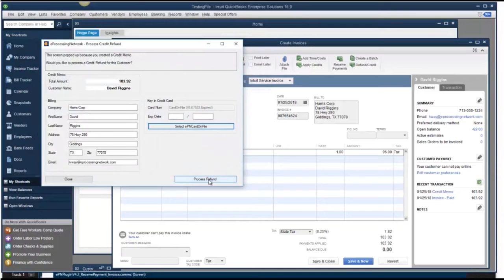ePNPlugIn - Credit Memo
This video shows how to process a credit memo using the ePNPlugIn.